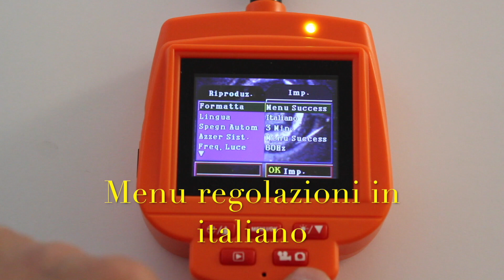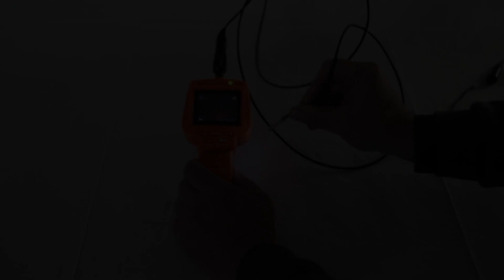VIDEOENDOSCOPIO FLESSIBILE INDUSTRIALE DIAM.3,9 - 6,5- 9,0MM “VEA"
Videoendoscopio industriale “VEA” con sonde intercambiabili diam.3,9 - 6,5 - 9,0mm con lunghezza da 1,0 a 20mt. Registrazione filmati, audio e memorizzazione foto in fase di controllo. Illuminazione a led. Ottima definizione, sistema  automatico di guadagno della luminosità. Cobb Fibre Ottiche